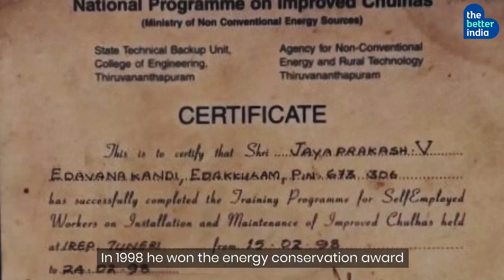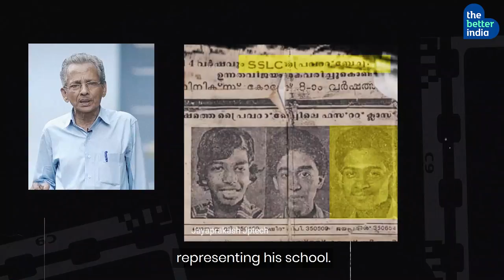This Man Built a Superhero Stove That Can Save 3.8 Million Lives!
What can you do with 3000 Rupees? Well, a daily wage labourer from Kerala saved a million lives with it!